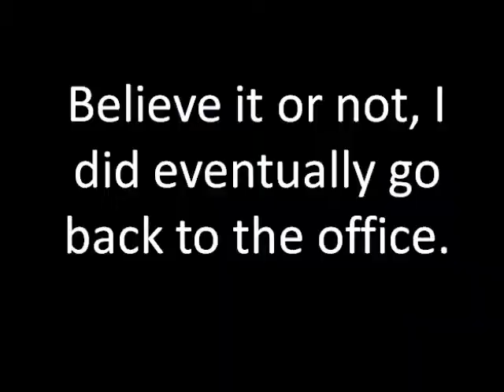Honda Civic Concert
Sorry for the poor lighting in the first segment. As you can tell, this whole video was completely spontaneous.